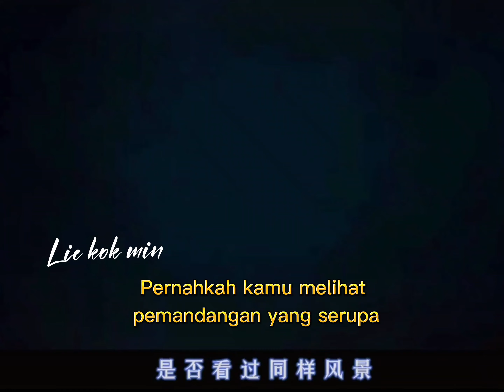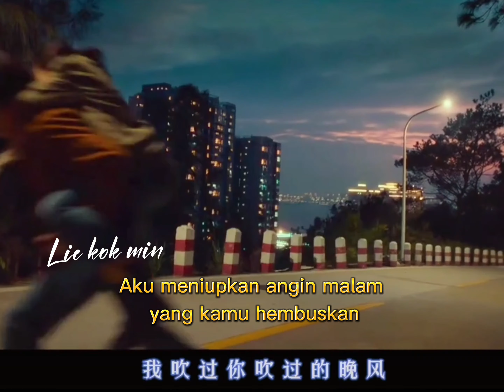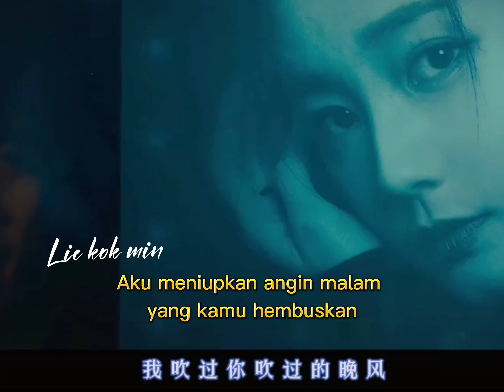错位时空 || Cuo Wei Shi Kong || Di ruang dan waktu yang salah